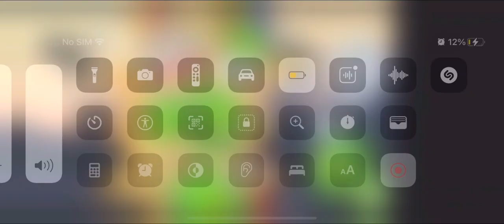Toucan Song In The Night Garden